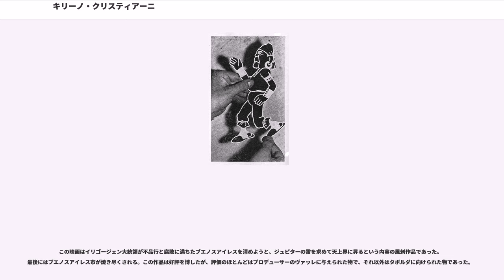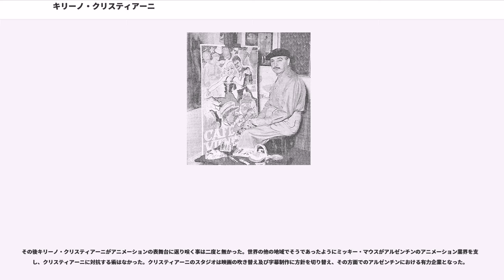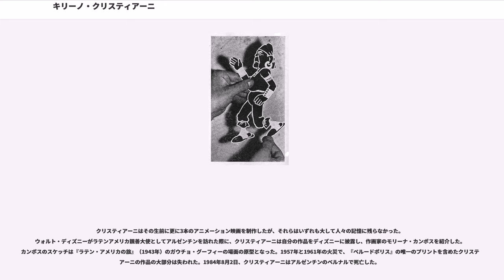キリーノ・クリスティアーニ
キリーノ・クリスティアーニ（Quirino Cristiani、1896年7月2日 - 1984年8月2日）は、アルゼンチンのアニメ監督および漫画家であり、世界最初の長編アニメーション映画2本と、世界最初の音声を備えた長編アニメーション映画1本の制作者であると考えられている。クリスティアーニは世界最初の純粋な切り絵アニメーションの制作者でもある。

1896年7月2日、クリスティアーニはイタリアのサンタ・ジュレッタで生まれた。1900年にクリスティアーニ一家はアルゼンチンのブエノスアイレスに引越し、キリーノはこの南米の大都市で先進的かつ左翼的な政治思想を吸収しながら少年時代を過ごした。キリーノは自分自身はまず第一にポルテーニョ（ブエノスアイレス市民の自称。「港っ子」の意味）であり、次にアルゼンチン人であると考えるようになった。

十代の頃にクリスティアーニは絵画に情熱を傾けるようになり、その情熱は彼をして美術学校の基礎講座を受講せしめ、市の新聞で政治風刺漫画を発表させる事になった。やがて、彼は自分の風刺のまたとない対象を見出した。

1916年の国民選挙により、36年に及ぶ保守党の支配は平和裡に終りを告げ、大統領となったイポリト・イリゴージェン率いる急進党が取って代わった。イリゴージェンは下層中産階級、特にブエノスアイレスのそれを優遇し、同地に前例の無い政治的自由を与えた。ブエノスアイレス市はその返礼として、イリゴージェンの社会不適格性や、政治における保守党の腐敗が急進党の腐敗に取って代わっただけであることや、ドイツ贔屓のアルゼンチン軍内で評判の悪かった、アルゼンチンを第一次世界大戦における中立国としたイリゴージェンの決断を嘲笑した。やがてイリゴージェンには、彼の身だしなみの悪さを揶揄する「ペルード（もじゃもじゃ頭）」のあだ名が付けられた（「ペルード」には俗語で「うすのろ」の意味もある）。

ブエノスアイレス市に住んでいた別のイタリア移民フェデリコ・ヴァッレはかつてヨーロッパの撮影技師にして映画監督であり（ヴァッレは1909年のウィルバー・ライトのローマ訪問を利用して、世界初の空中撮影を行っていた）、アルゼンチンではニュース映画のプロデューサーとなっていた。ヴァッレ個人は政治に無関心だったが、彼はポルテーニョ達はそうでない事を知っていた。ヴァッレは20歳のクリスティアーニを在野から雇い入れ、エミール・コールの "Les Allumettes animées" （マッチ棒アニメーション映画、1908年）を教材にアニメーション映画の技術を教え、その後は彼の自由に任せた。1916年が終わる前に発表されたヴァッレのニュース映画 "Actualides Valle" には、キリーノ・クリスティアーニによる一分間アニメーション映画『ブエノスアイレス地方への内政干渉』 "La Intervención en la provencia de Buenos Aires" が収録されていた。このアニメーション映画は、不正を行ったブエノスアイレス州知事マルセリーノ・ウガルテのイリゴージェンによる追放を扱った作品であった。この作品ではアニメーション手法として、クリスティアーニの経歴を通じて彼が用い続けたボール紙の切り絵アニメーションが使用されていた。
この短編アニメーションは非常に成功し、ヴァッレは新たな企画を発表した。それは、この新人アニメーターによるイリゴージェン大統領を主題とした世界初の長編アニメーション映画の制作であった。この作品の公開を行う一連の映画館の持ち主フランチーニが資金を提供した。クリスティアーニはキャラクターデザインを新聞漫画家のエル・モノことディオヘネス・タボルダに依頼した。タボルダがほとんど関与しなかった一方で、ほとんどの原画作業をクリスティアーニが担当し、大変な努力の末にクリスティアーニは目的を達成した。5万8000枚の動画（秒間14フレームで1時間10分）からなる『使徒』 "El Apóstol" は、1917年11月9日に初上映された。

この映画はイリゴージェン大統領が不品行と腐敗に満ちたブエノスアイレスを清めようと、ジュピターの雷を求めて天上界に昇るという内容の風刺作品であった。最後にはブエノスアイレス市が焼き...